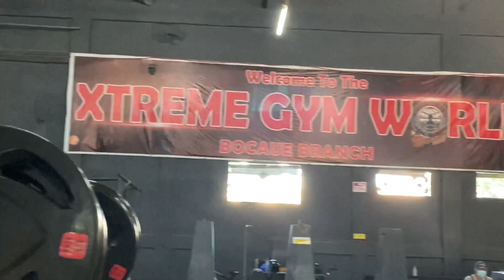Kasampay meet Kasaiyan😂✌️ Gym Dayo ep.1